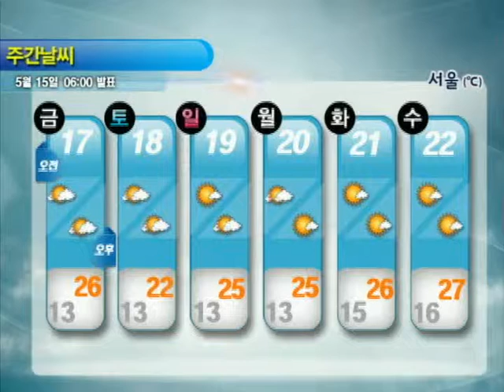주간날씨 5월 15일 18시 발표